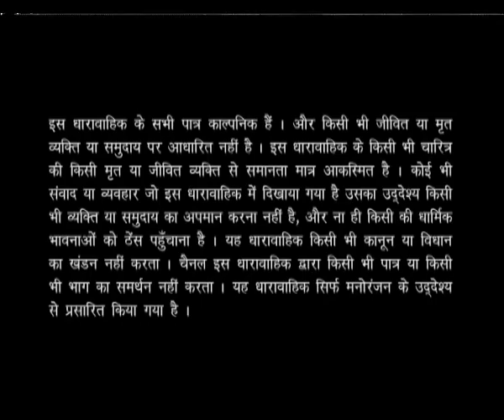Bahut Khoob - Episode 66 - Full Episode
In this episode, Shailesh Lodha invites the poets Sarvesh Asthana, Sunaina Tripathy and Ved Vrat Vajpayee. They recite poems on sringar and vyang. To enjoy these hilarious poems, watch the entire episode.

Bahut Khoob is an attempt to bring poets from diverse backgrounds under one roof. Hosted by Shailesh Lodha, this show brings together impressive talent from various parts of the country making the show a delight for poetry lovers. Watch this witty and humorous Hasya Kavi Sammelan and enjoy a cheerful laugh with your family and friends.